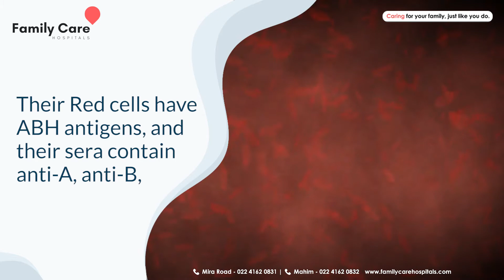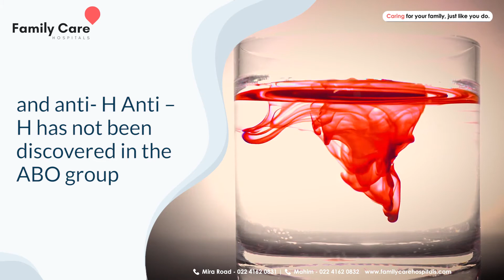What is Bombay Blood Group | why hh blood is rare| How it was discovered | Family Care Hospitals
A story behind the rare Bombay blood group, four in a million people have globally. The four most common groups are A, B, AB, and O. The rarest is the Bombay Blood group (hh).
 First discovered in Bombay in 1952 by Dr. Y M Bhende. In India, one in 10,000 is born with this type. An Antigen H blood test is required to do a test for hh blood. The hh blood group is confused with the O group. The major difference is that the O group has Antigen H, while the hh group does not. Therefore, rejection may occur if they receive blood from A, B, AB, or O blood group. A person with a Hh blood group can donate their blood to ABO blood types.